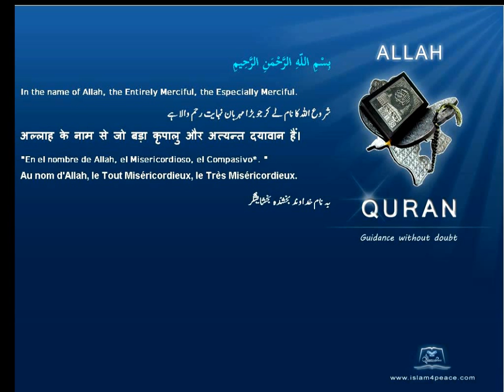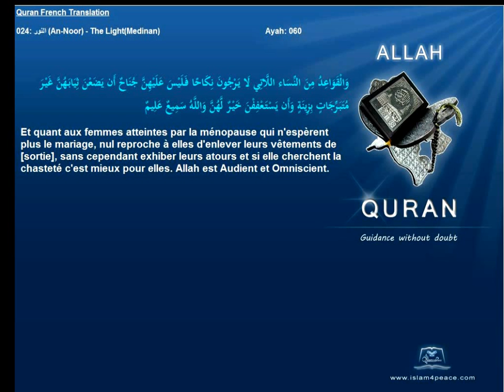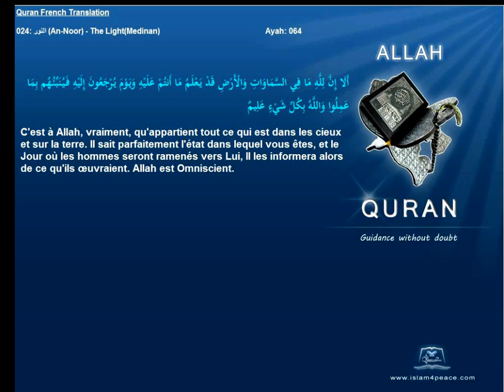Quran French Only Translation 024 النور An Noor The LightMedinanIslam4peace com